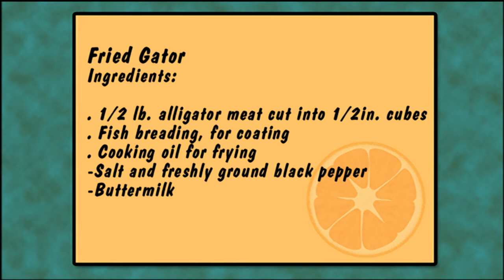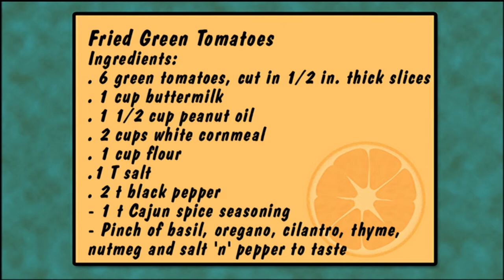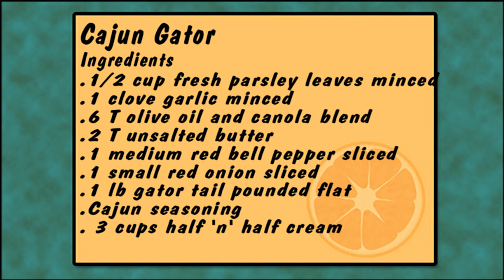Local Flavor - Gator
Welcome to Local Flavor! Chef Costa Magoulas will show how to cook Florida gators. Special guest of the show - Josh Mattson from the Airboat & Gator Charters!